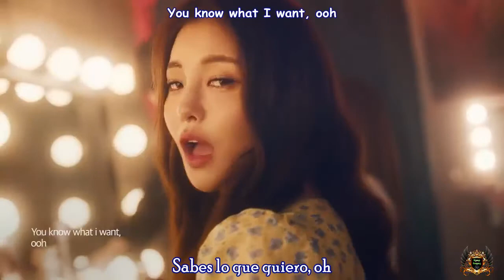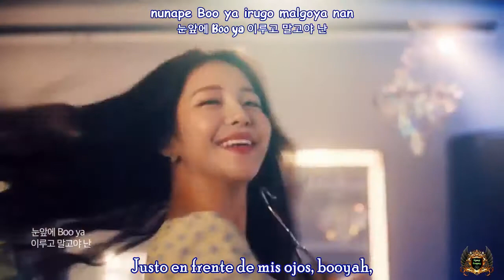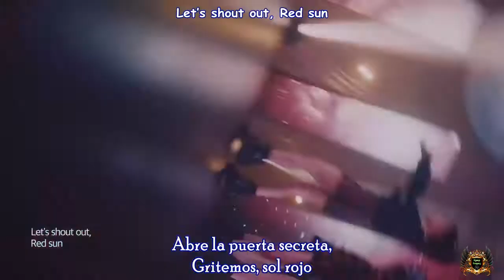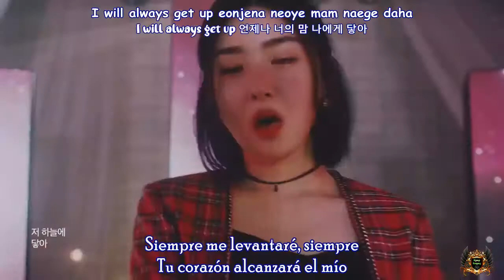Brave Girls - Red Sun - [Sub Spanish + Hangul + Rom]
Entre los nuevos proyectos se encuentra la colaboración de Brave Girls junto a Lotte Department Store. Y es que Lotte ha elegido a las chicas para que protagonicen la segunda parte de su proyecto musical Song For You, que nace para animar a la gente que
se encuentra con problemas o dificultades.
Brave Girls 브레이브걸스 presentá el tema Red Sun, un tema con el que las chicas hablan de hacer que los sueños se cumplan.
Sin duda una historia que ellas han vivido estas últimas semanas.